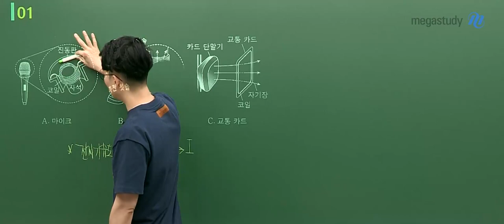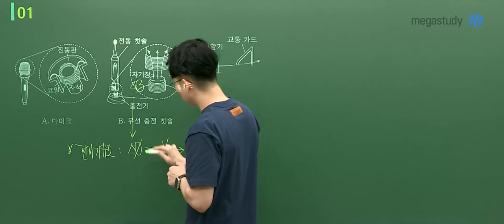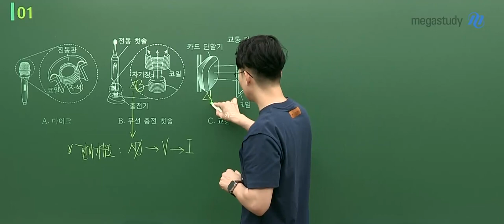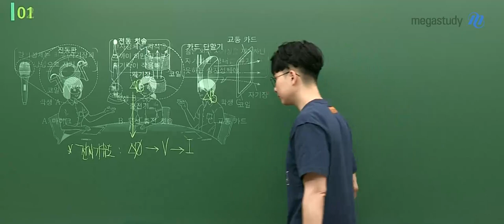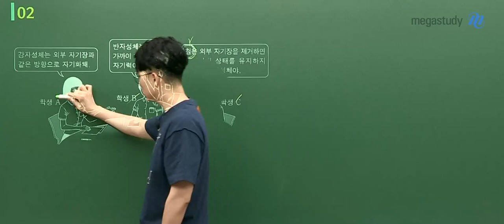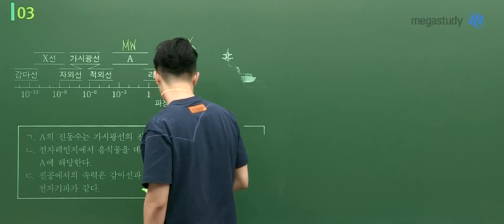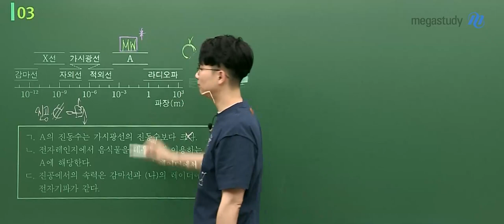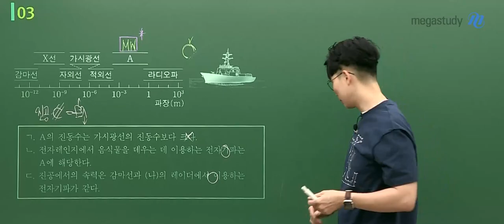[메가스터디] 물리학 강민웅 쌤 - 2023학년도 6월 모평 고3 물리학1 해설강의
강민웅 선생님의 2023학년도 6월 모평 고3 과학탐구 물리학1 해설강의가 업로드 되었습니다.